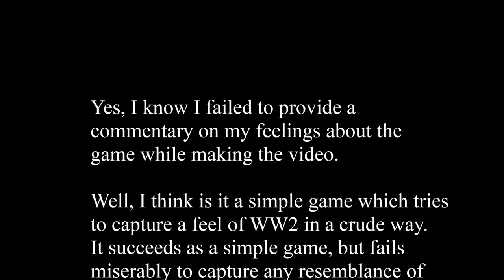2W Second Word War End of Game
The War in Europe is over!